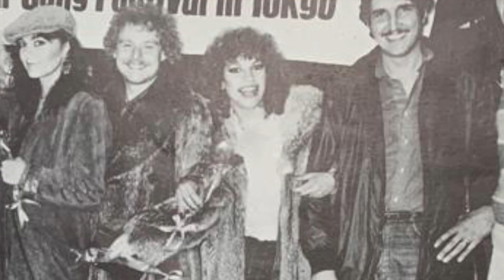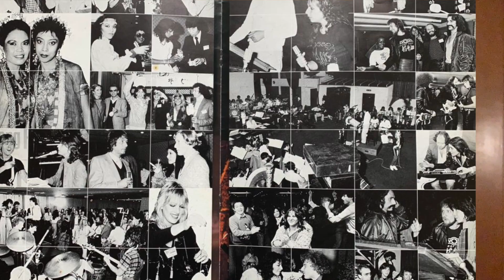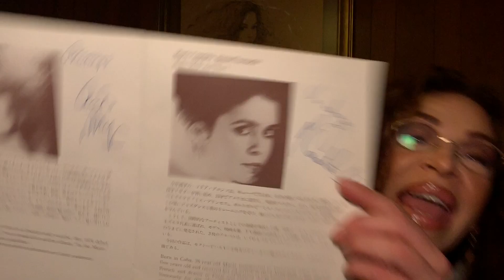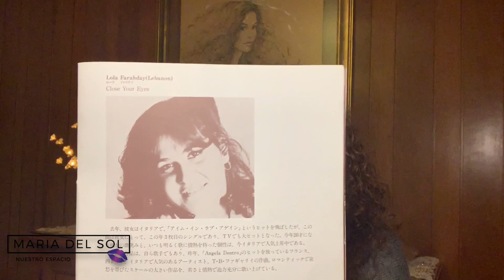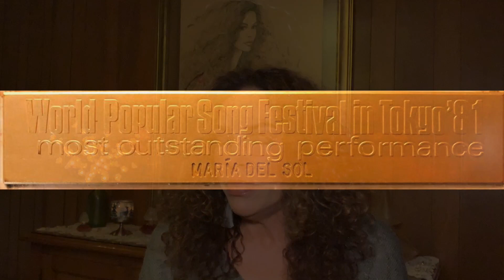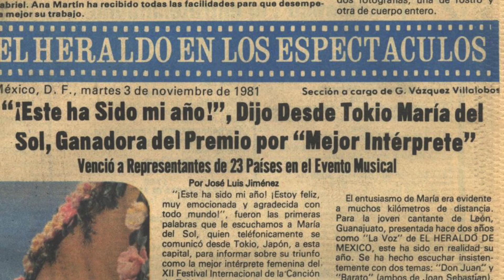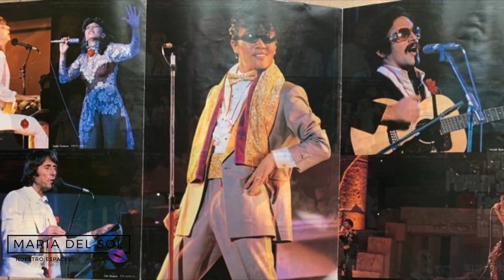FESTIVAL YAMAHA | Nuestro Espacio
♦ Este video fue filmado con GoPro iPhone y Samsung  Galaxy X Plus
♦ Audio: Entrevista grabada con Micrófono MAONO , Musicales grabados con Micrófono Blue SnowBal
♦ Iluminado con luces Neewer

Escritor, director, productor, actor. Uno de los personajes más importantes del teatro musical en México.